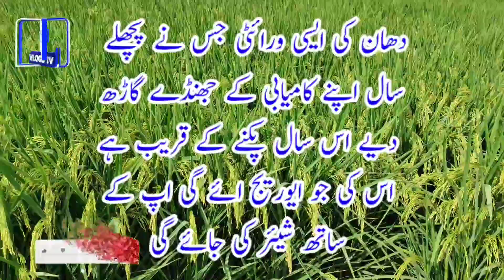A very good variety of paddy and rice with a yield of more than 120 maunds | kisan vlogs tv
A very good variety of paddy and rice with a yield of more than 120 maunds and a maturity period of 100 to 120 days.